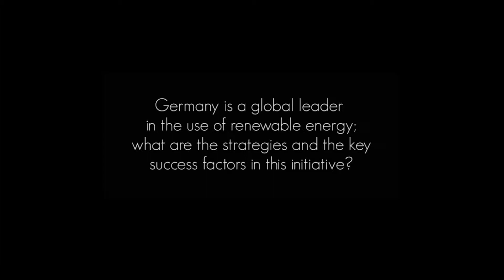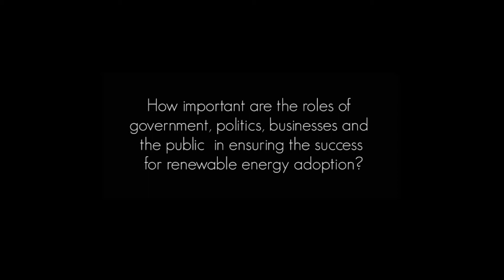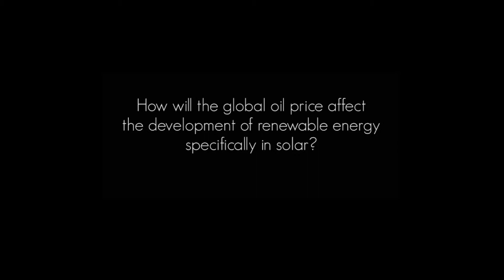2nd MIG (MIGHT Interest Group) - MIGHT TV exclusive interview with Dr Thomas Schlegl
2nd MIG (MIGHT Interest Group) in Solar meeting on the development of the "Malaysia Solar Roadmap 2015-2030" -  In an exclusive interview, MIGHT TV meets Dr Thomas Schlegl, c/o Fraunhofer Institute for Solar Energy System ISE